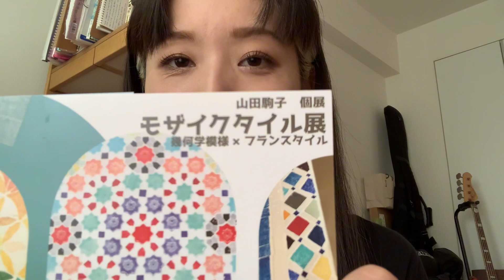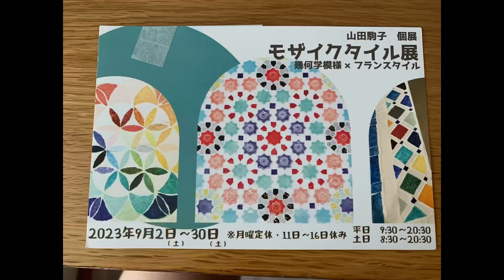【お出かけVlog】モザイクタイル展へ行ってきました！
友人が初めて個展を開催するとのことだったので、行ってきました！
モザイクタイルの展覧会でした。
いろとりどりのモザイクアートに、心が癒されました！
久々にたくさんお話もできて、とても満足した時間をすごせました！

この個展は、９月３０日まで開催されています。
動画の最後に地図もうつしていますが、開催地は、都営新宿線の
大島駅近くのパン屋さんです！

ご興味のある方は、ぜひぜひ足を運んでみてください！
カラフルな世界に魅了されること間違いなしだと思います！